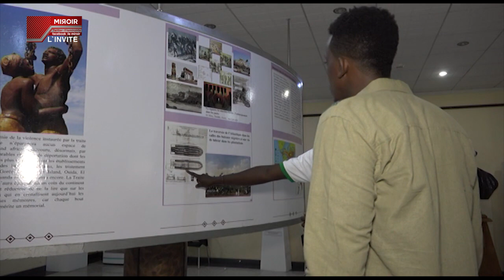Le Miroir à Dakar et sur l'île de Gorée - Saison 4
Retrouvez les épisodes du Miroir en exclusivité sur RTV (Canal Sat 370 / DSTV 299)